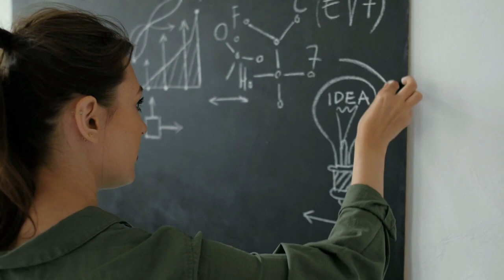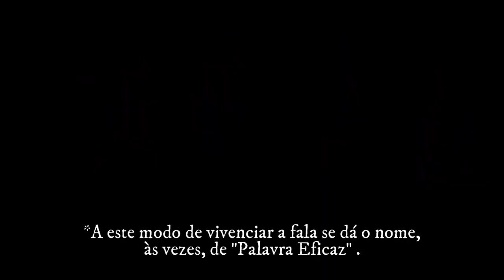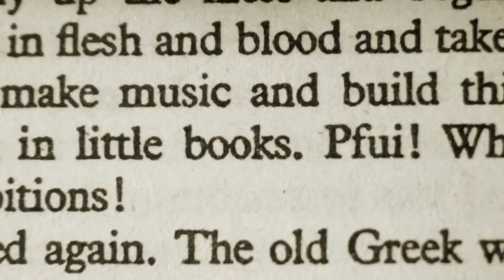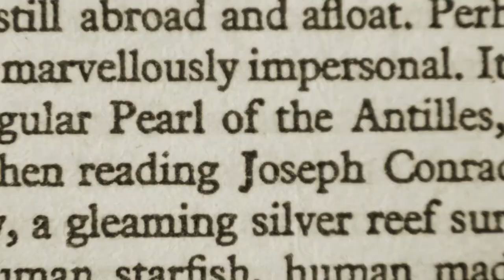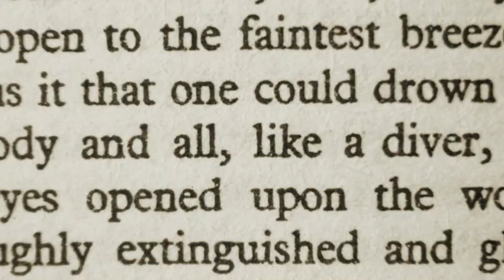O Poder Eficaz da Palavra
Consideração a partir da questão acerca do status da Palavra (e da Linguagem em geral) no Mundo da Tradição, onde Dizer e Poder constituem uma cadeia de força indissolúvel, a mesma força estruturante do Universo, da realidade "objetiva". Com passagens de Marcel Detienne.